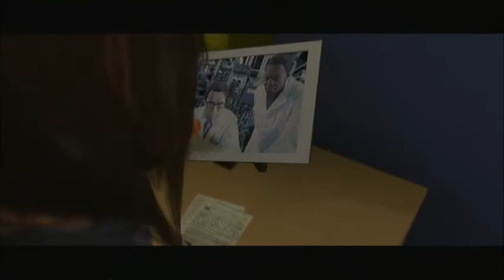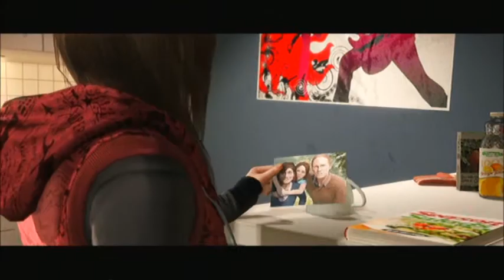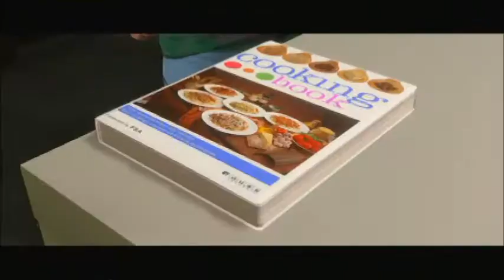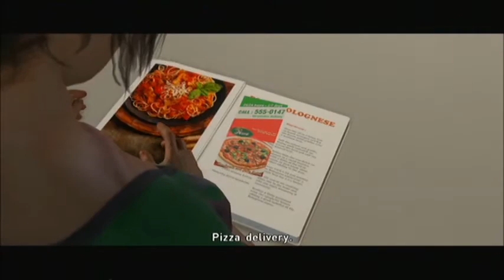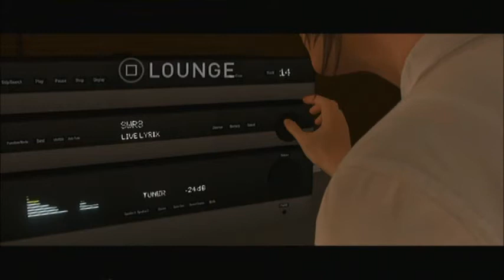Beyond Two Souls | First Time Playthrough - Part 12 (New Romance)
"Sometimes the things you see are not the only beings who exist"

Hello to all and one, to a journey of a roller-coaster of emotions and pain - Beyond Two Souls.
Jodie's life has been anything but normal. Since she was very young a paranormal being, only known as Aidian, has been connected to her. Through it's own will and the safety of Jodie, Aidian has continued to do as the spirit pleases. From making objects move to attacking people outright, Aidian has been nothing more then a thorn attached to Jodie's side. How will this turn out for Jodie? Only the memories will know.